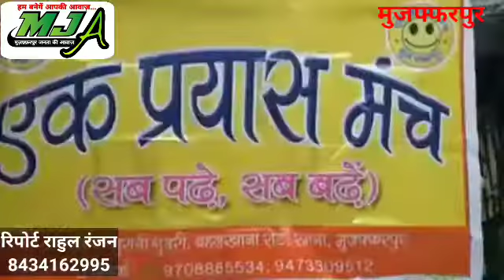एक प्रयास मंच की ओर से जरूरतमंदों के बीच कंबल का वितरण